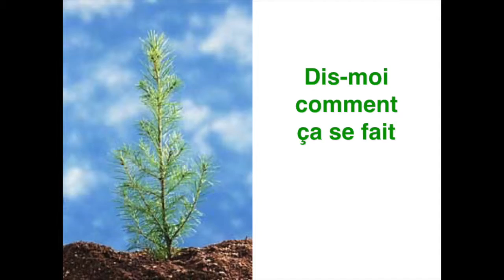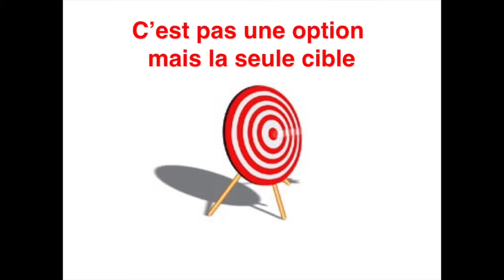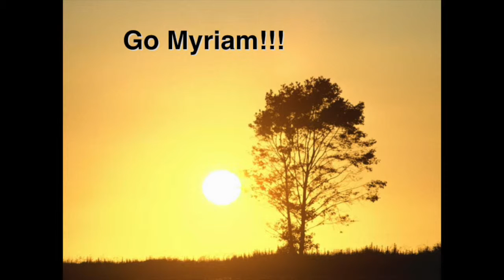Tu verras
Chant "Tu verras" interprété par Un brin de paradis et composé en 2003.
Paroles et musique de Jonathan Roy. Arrangements musicaux de Brian St-Pierre.